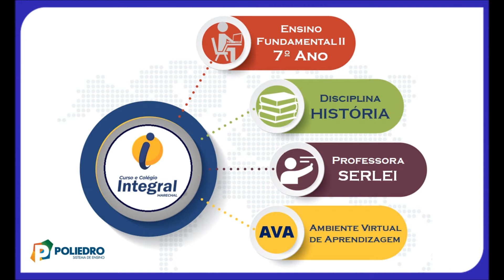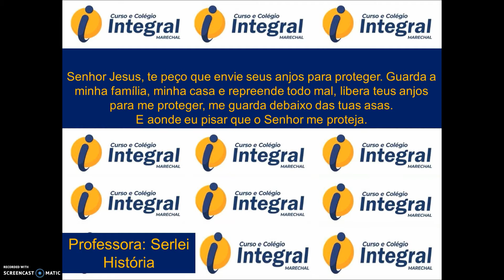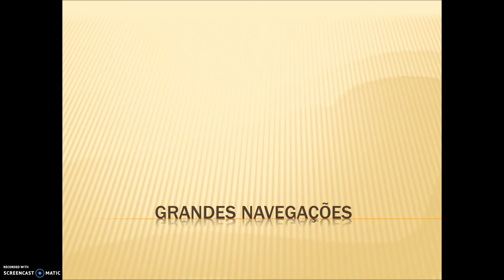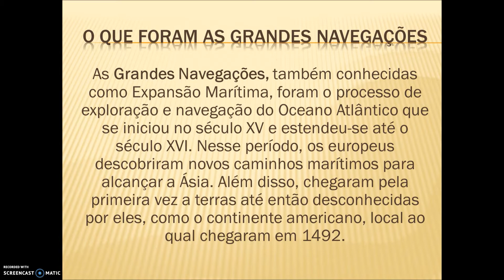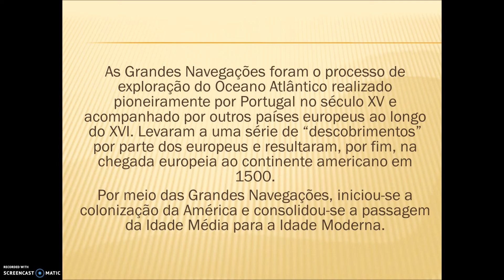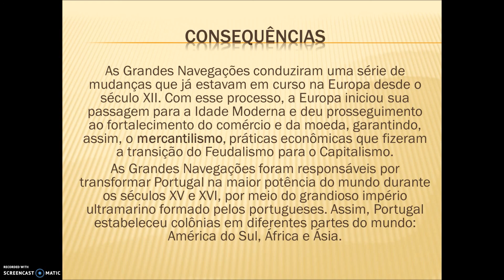AULA 16 7º ANO HISTÓRIA